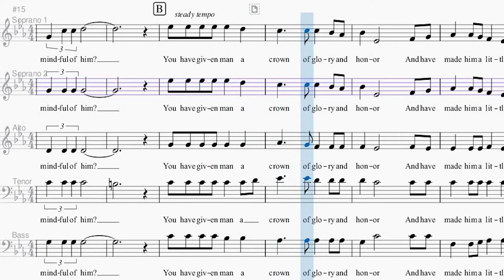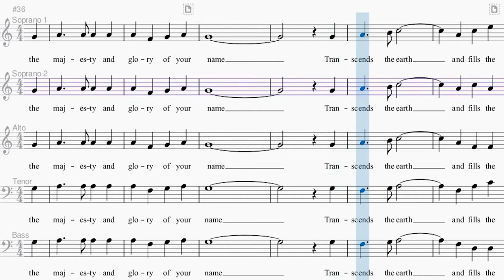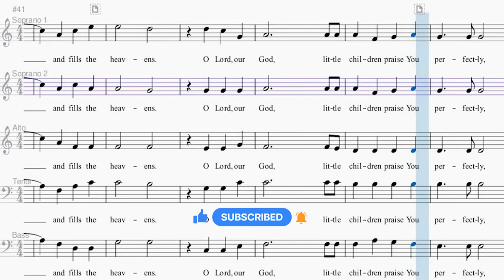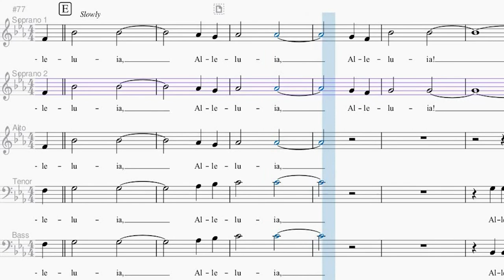The Majesty and Glory of Your Name | SATB Choir | Soprano 2 part {L. L. Johnson / T. Fettke}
✒️ Written by Linda Lee Johnson
⚙️ Arranged by Tom Fettke
🎵 Key:  E flat

🎼 Lyrics: The Majesty and Glory of Your Name (SATB Choir)

When I gaze into the night skies,
And see the work of your fingers;
The moon and stars suspended in space.
Oh, what is man, that you are mindful of him?
You have given man a crown of glory and honor,
And have made him a little lower than the angels.
You have put him in charge of all creation:
The beasts of the field,
The birds of the air,
The fish of the sea.

But what is man, Oh, what is man?
That you are mindful of him.
O Lord, our God the majesty and glory of your name.
Transcends the earth and fills the heavens.
O Lord, our God, little children praise You perfectly,
And so would we, and so would we.
Alleluia, Alleluia! The majesty and glory of Your name.
Alleluia, Alleluia, Alleluia, Alleluia! Alleluia, Alleluia, Alleluia!